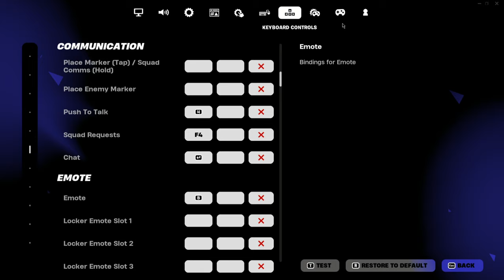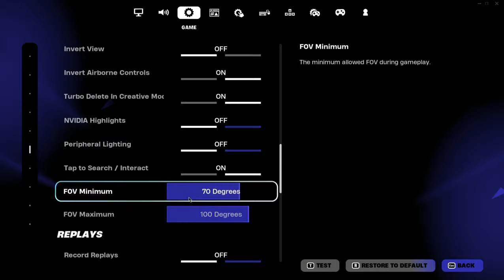how to edit fast on controller and keyboard!